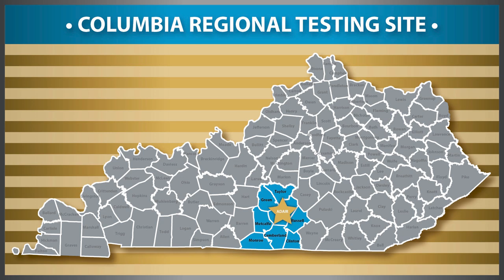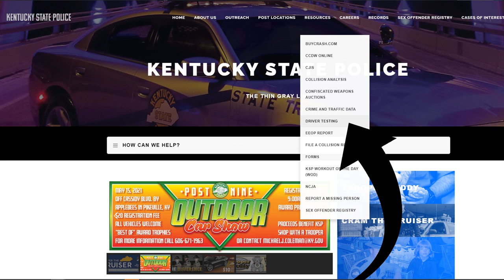KSP Driver Testing Branch Update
Kentucky State Police in conjunction with the Kentucky transportation cabinet is ushering in a new model to obtain a Kentucky driver license.  By establishing a network of KYTC driver licensing regional offices across the Commonwealth KSP will continue to administer all permit and license testing.  In support of the licensing process and the new regional model, KSP will also establish a network of regional testing sites for all driver testing services.  These testing sites will be established within the KYTC regional offices, and the first of these are set to open in June.

As of June 1, KSP will begin offering testing services at the KYTC Driver Licensing Regional Office in Somerset. At this location, testing services will be offered Monday through Friday for residents of Casey, McCreary, Pulaski, Rockcastle, and Wayne counties.  Applicants that require testing by KSP for a permit, driver license, or commercial driver license may make an appointment online by visiting kentuckystatepolice.org and locating the schedule associated with their county of residence.  Appointments for this location will be posted beginning May 25 at 8AM.
Beginning June 7, KSP will begin offering regional testing services in Catlettsburg, Columbia, Jackson, Morehead, and Prestonsburg.
Catlettsburg will offer testing for Boyd, Carter, Greenup and Lawrence Counties.
Columbia will offer testing for Adair, Clinton, Cumberland, Green, Metcalfe, Monroe, Russell, and Taylor Counties.
Jackson will offer testing for Breathitt, Knott, Lee, Leslie, Owsley, Perry, and Wolfe counties.
Morehead will offer testing for Bath, Elliott, Fleming, Lewis, Mason, Menifee, Montgomery, Morgan, and Rowan counties.
Prestonsburg will offer testing for Floyd, Johnson, Letcher, Magoffin, Martin, and Pike counties.
Each location will offer Monday through Friday testing services by appointments made online.  Applicants may make an appointment online by visiting kentuckystatepolice.org and locating the schedule associated with their county of residence.